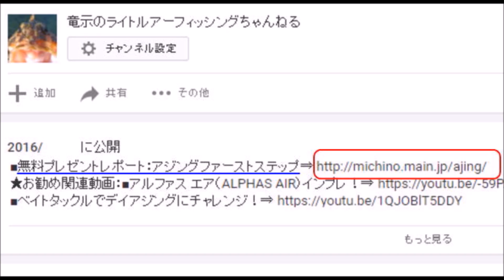【ボートアジング】これが噂のボートアジングだ！ルアー着水後、すぐにヒットするほどの高活性状態！しかし船酔い激しい竜示は３０分ほどでダウン。船酔いしない人にはお勧めの釣法！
■無料プレゼントレポート：アジングファーストステップ⇒

■ロッド：月下美人 MX AJING 511UL-S
■リール：月下美人 MX 2004
■ライン：高比重系PEライン0.1号
■ルアー：ビームスティック2.2インチ+ジグヘッド1.2ｇ